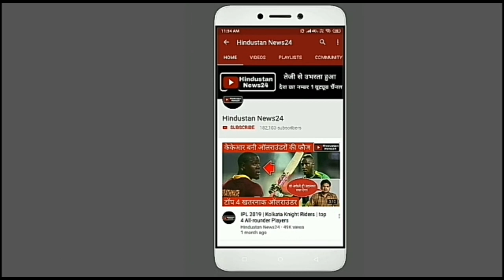न्यूजीलैंड के खिलाफ शर्मनाक हार के बाद छलका MS Dhoni का दर्द, बोले Mohhamed Shami बाजी पलट सकता था